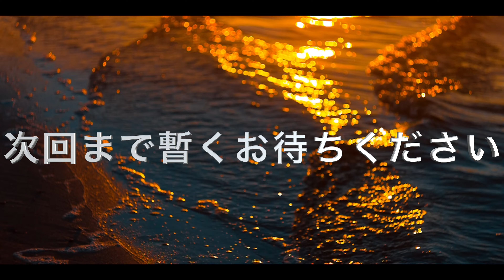【NOASOBI ブッシュクラフト】火打ち石で着火にチャレンジ‼️ 久々すぎて上手くいくのか？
どうも！NOASOBI CHANNEL Field Meister "Coach"です。
ご訪問いただき有難うございます。当チャンネルは、皆様のご支持により頑張らせていただいております。

久々に、火打ち石での着火にチャレンジしてみました。　フェザースティック自体も久々で綺麗なフェザーにはならずお恥ずかしいです。
1から火を生み育てる経験を子供達にも味わって欲しいです。

今後も引き続き、御視聴よろしくお願いします。

Outdoor大好き❤野遊び大好き親父のチャンネルです。みなさんに楽しんで頂ける動画作りを心がけ、主に野外活動【キャンプ・MTB・野遊び】動画を配信させて頂いております。

・キャンプ動画【ファミリー　ソロ　野営　サバイバル】
・アウトドアグッズレビュー
・キャンプ飯
・ブッシュクラフト系
・MTBライド

配信頻度は不定期UPですが、応援次第で📣頑張って更新して行きます。

noasobi1976